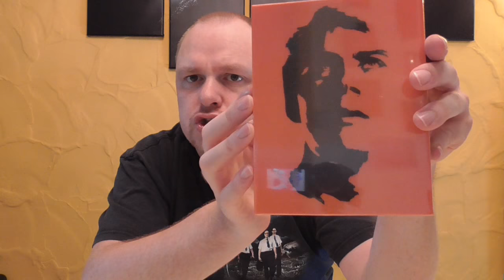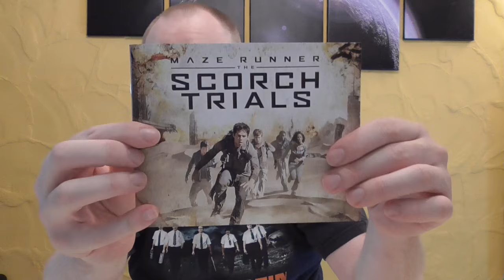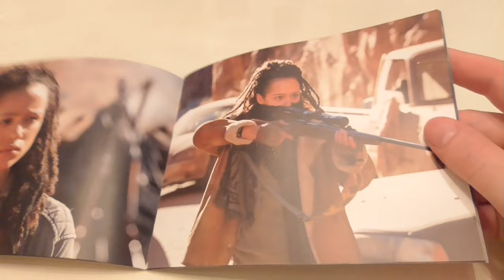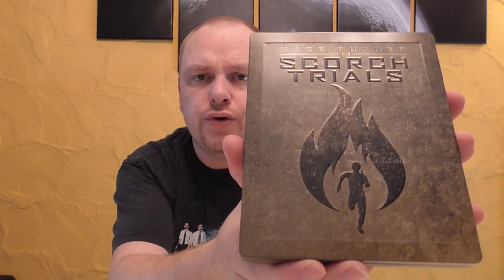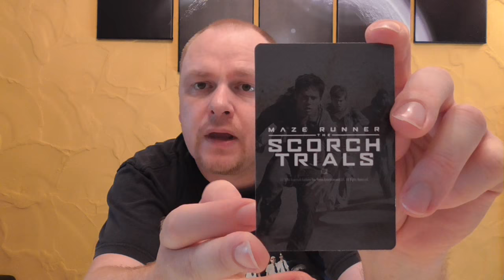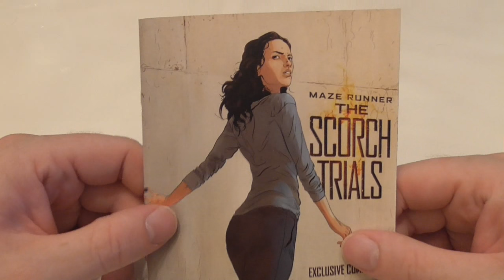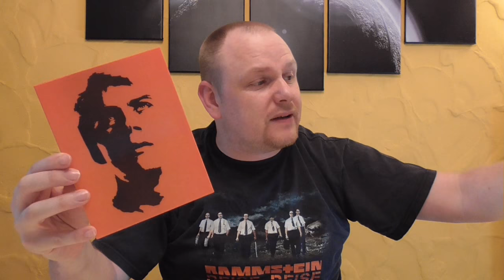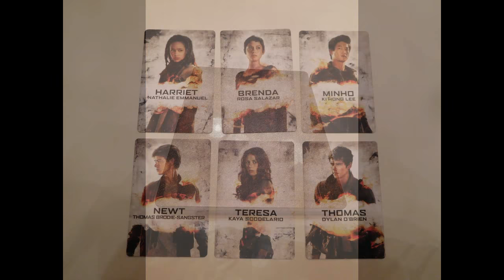Unboxing - Maze Runner - The Scorch Trails - Full Slip Steelbook Edition - Edition 2 - Filmarena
Ein neues Unboxing Video für euch, diesmal:
Maze Runner - The Scorch Trails
- Full Slip Steelbook Edition  - Edition 2
- Filmarena exklusiv

PREIS: 30,39 €

Euer Vorhees82